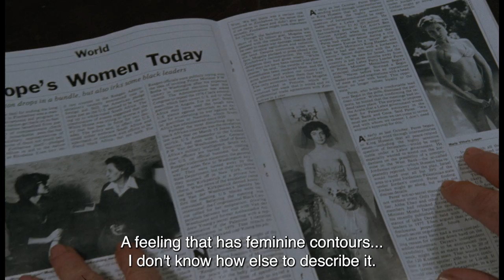Identification of a Woman Trailer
IDENTIFICATION OF A WOMAN is Michelangelo Antonioni’s last (full) film. Rarely seen and grossly underrated, perhaps due to its renowned sexual explicitness, this release benefits from the latest 2K restoration which finally does justice to the artist’s painterly yet unsettling masterpiece. The maverick director bookends his legendary exploration of human relationships, incommunicability and alienation which made Martin Scorsese hail Antonioni as ‘one of the greatest artists of the 20th century’.